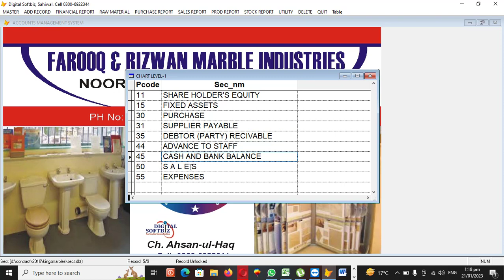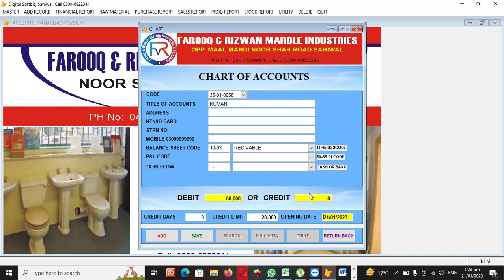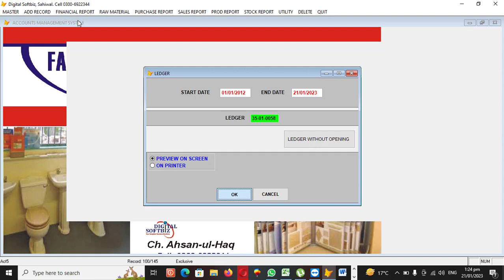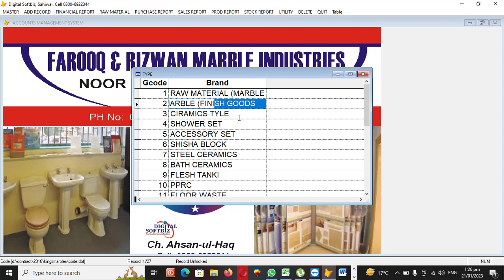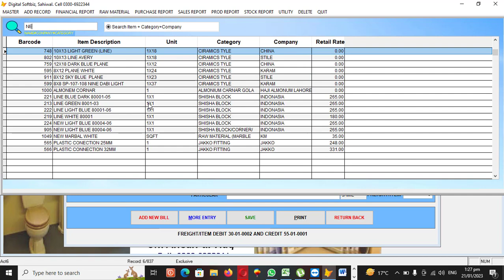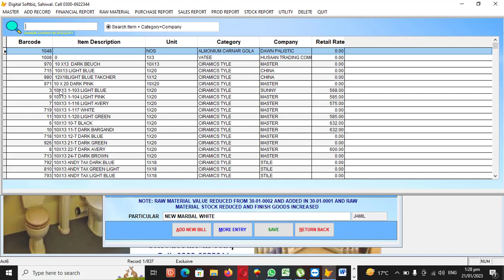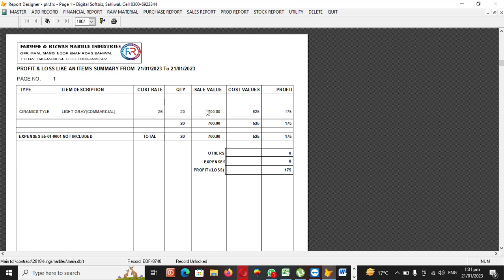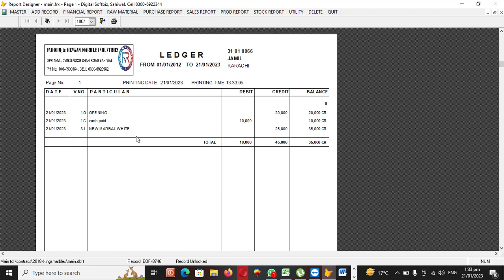MARBAL FACTORY SOFTWARE | DIGITAL SOFTBIZ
AHSAN UL HAQ
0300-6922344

SUFYAN
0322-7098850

SOFTWARE INCLUDE:

MARBAL FACTORY SOFTWARE
CHART OF ACCOUNT
ITEM PROFILE
VOUCHERS
RAW MATRIAL PURCHASE
PRODUCTION
SALES
EDITING
RETUNRS
FINICIAL REPORTS
PURCHASE REPORTS
SALE REPORTS
PRODUCTION REPORTS
STOCK REPORTS
UTILITY
BACKUP